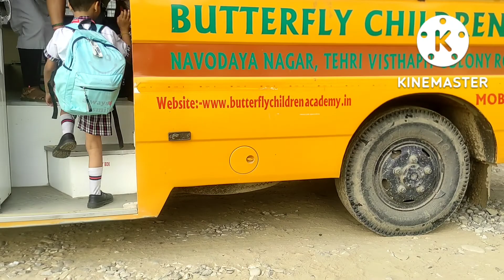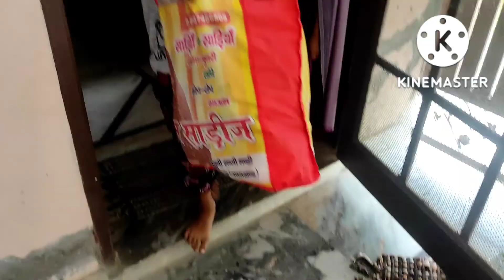6 साल के बच्चे का daily routine 🤹||देखो कौन आया आज हमारे घर ||Sharma family vlogs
hello friends mera naam garima goswami hai aur main haridwar me rhti hu. mere channel ka naam Sharma family vlogs hai aur apne channel me main apna daily routine and recipes ki videos dalti hu.
bs ap logo ka support chahiye.
to plz jb bhi videos dekhe to channel ko like share and subscribe krna Mt bhulna aur bell icon ko jrur press krna jisse Aane wali video ka notification ap ko mil jae